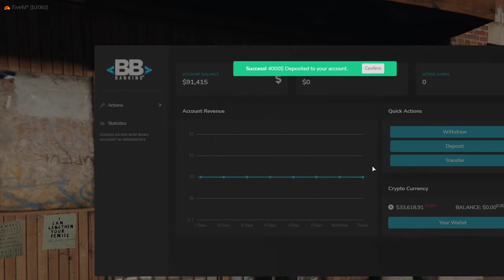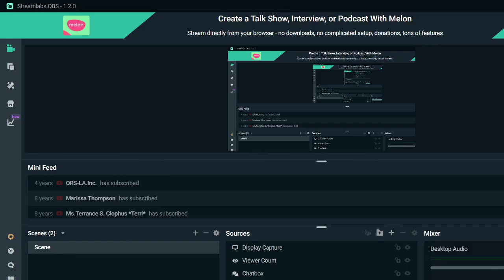Farmer Bilbo | Farming Job in The New City | GTA V RP | Neva Lackin RP